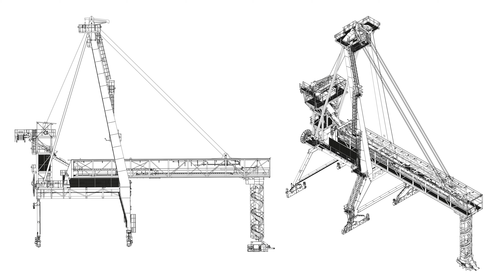Schiffsbelader für Säcke im Hafen von Danzig/Polen. Bag Loader Gdansk, Poland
Sehen Sie im Video die wegbereitende Verladung von 15.000 Tonnen Zucker am neuen Zuckerterminal im Danziger Hafen.

Watch the video of the pioneering loading of 15,000 tonnes of sugar at the new sugar terminal in the port of Gdansk.